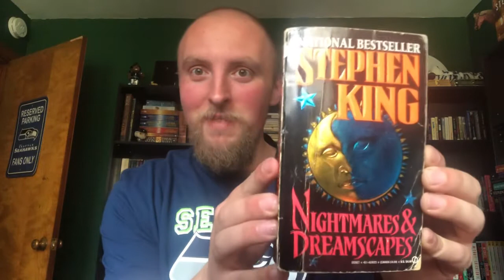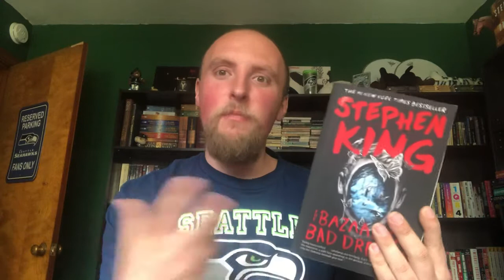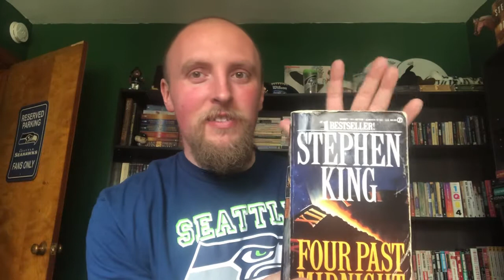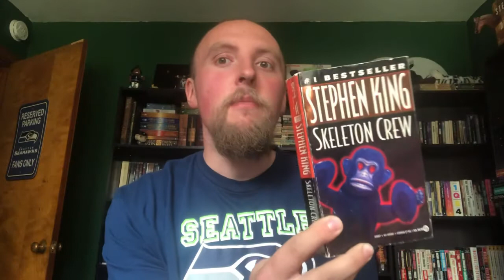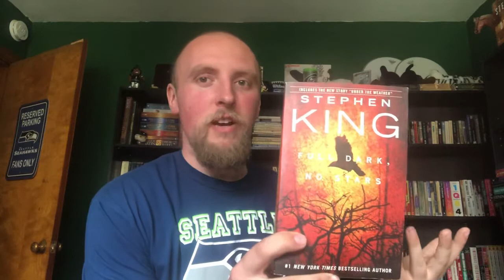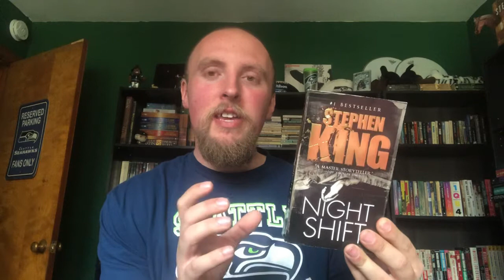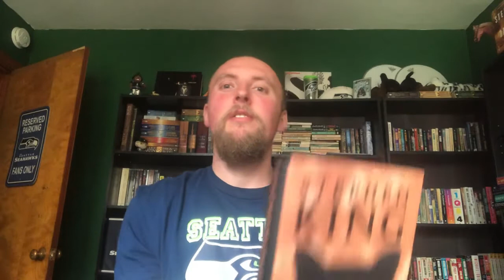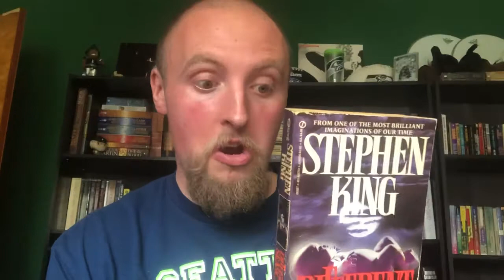Ranking Stephen King Short Story/Novella Collections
Here is my ranking of Stephen King’s Short Story and Novella Collections.